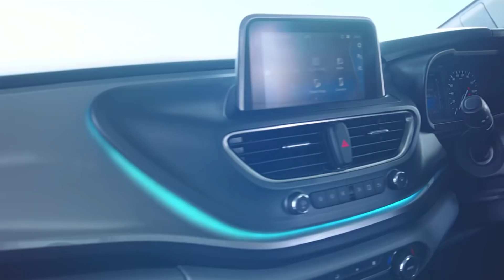HIAR KHYNRA KA HYC IA KI NONGBYLLA HA J N COMPLEX, POLO, LAP BA KIM BIANG KI KOT KI SLA